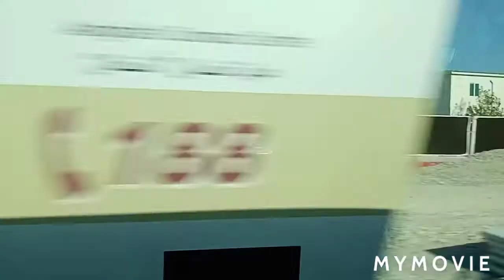I'm going to school patusok naman Mga lods